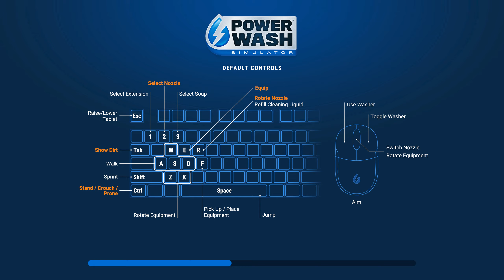Powerwash Simulator - The Mayor's Mansion